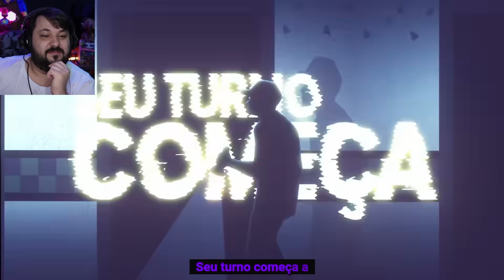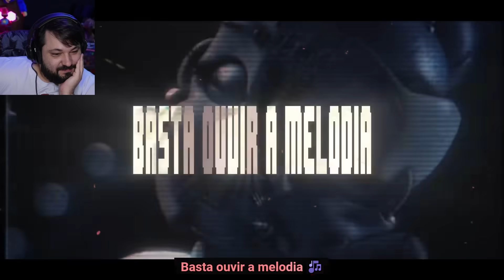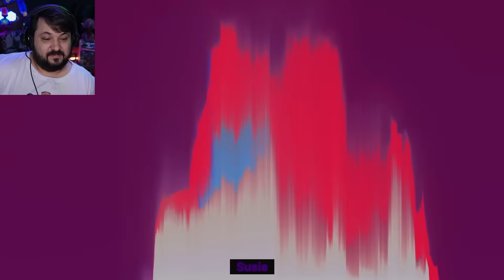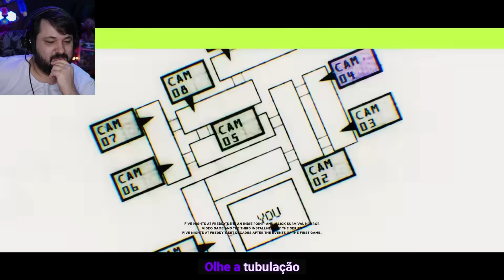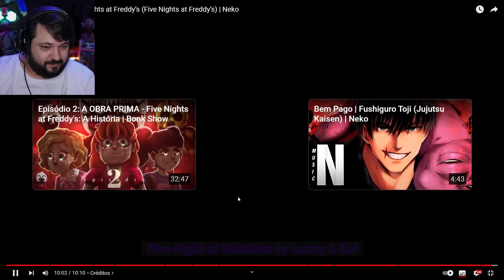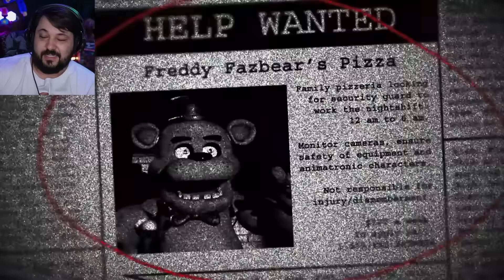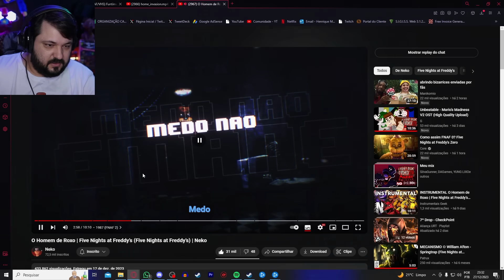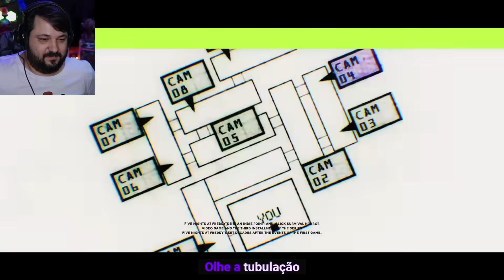Como fizeram isso? FNAF O Homem de Roxo Neko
O Homem de Roxo | Five Nights at Freddy’s (Five Nights at Freddy’s) | Neko